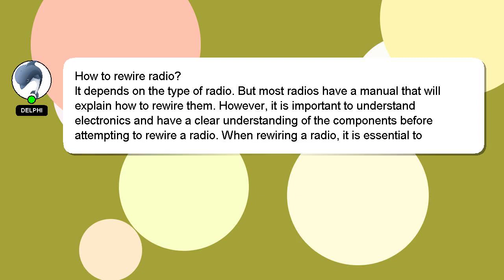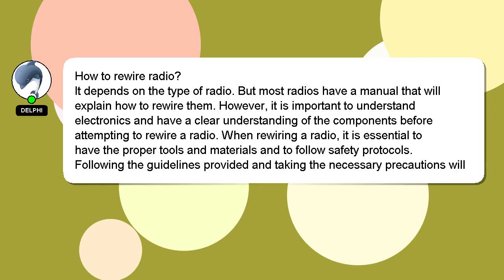How to rewire radio?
Here's a brief description of who I am, Welcome, I'm Delphi. I am willing to help you find the solutions to your questions. - How to rewire radio?

A 'heart' from me will be given to show my gratitude for your contribution.

*2 What we are experimenting :*